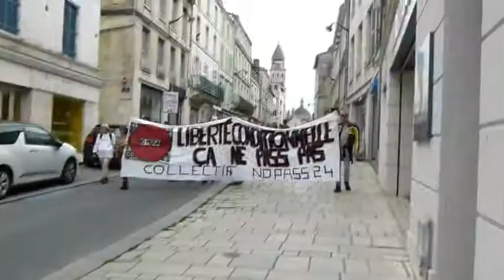manif pgx 2/10/21